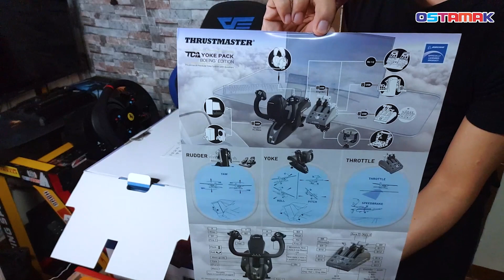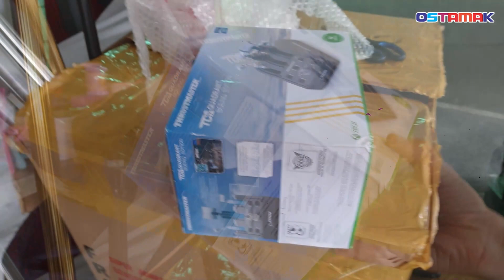MY NEW MICROSOFT FLIGHT SIMULATOR....THRUSTMASTER TCA YOKE UNBOXING.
THRUSTMASTER TCA YOKE PACK BOIENG EDITION UNBOXING